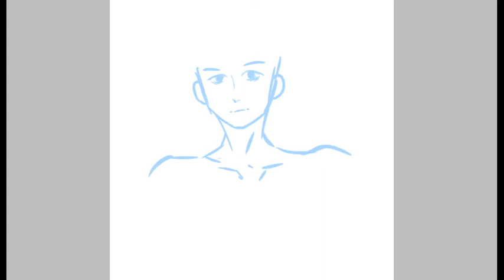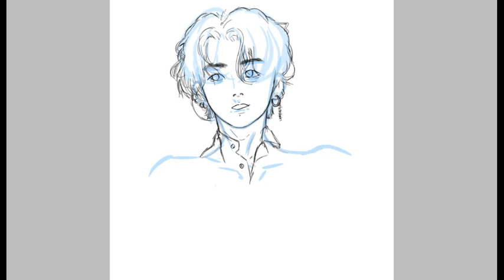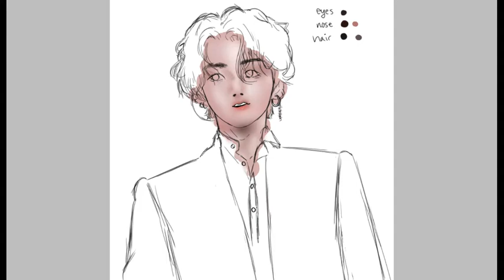Jeon Jungkook: Euphoria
Hi. . .Again :D
The beginning of this drawing canvas I messed around for a bit to get myself back into the digital ways. It's been awhile since I last drew digitally.
I used my new computer to draw this! Before all my digital drawings were done on my phone. After a year (or two) I finally uploaded.
(sadly no music. . but if you'd like music, pop open another Youtube tab and search Euphoria Jeon Jungkook, that is the song I would've put in for this video)

What is IbisPaint X? (Not sponsored just the art app I use.)
IbisPaint X is an app use to make illustrations. It's loaded with various brushes, tools, designs, etc. I personally enjoy the app. While it is confusing at first, it slowly starts to make more sense as I eased my way into the content.

This channel is based around art. I draw mostly Kpop idols, redraws and do random challenges for myself.